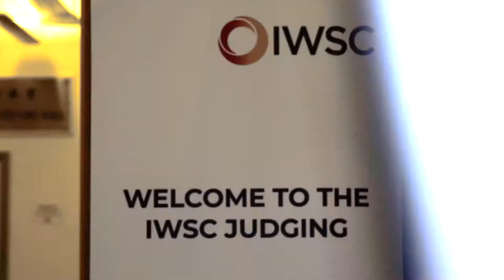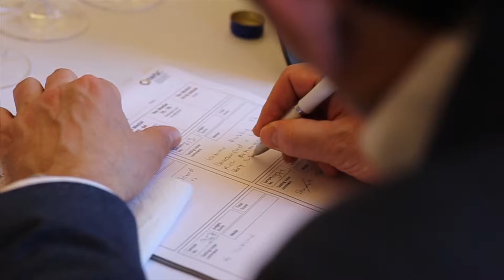Introducing the IWSC's new judging venue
In the IWSC's 50th year, the wine judging has moved to a new location in central London to make judging more accessible for international and London-based wine professionals.

The first judging session at the new venue, The China Exchange, took place in April, when almost 100 judges tasted the first entries of the IWSC 2019.